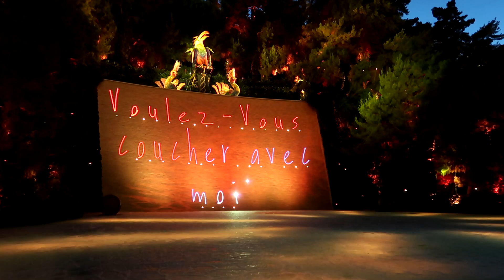Is SW Steakhousr at Wynn the BEST Steakhouse in Las Vegas?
Is this the BEST Steakhouse in Las Vegas?

In this video Josh and Rachael try out SW Steakhouse for the first time during their stay at Wynn Las Vegas.  Rachael calls this the best steak she has had in Vegas so far. Lobster, Bone Marrow, Porterhouse, and funnel cakes round out this delicious meal with a show.

Song
Firefly
Artist
Jim Yosef

las vegas best steak
best steakhouse las vegas
sw steakhouse
las vegas steakhouse
best steakhouse in las vegas
best steak in las vegas
las vegas steak house
las vegas best steakhouse
sw steakhouse las vegas
wynn restaurants
best steaks in las vegas
best steakhouse in vegas
best view in las vegas
las vegas best restaurant
las vegas steak
best steak house in las vegas
sw las vegas
sw vegas
dinner and a show las vegas